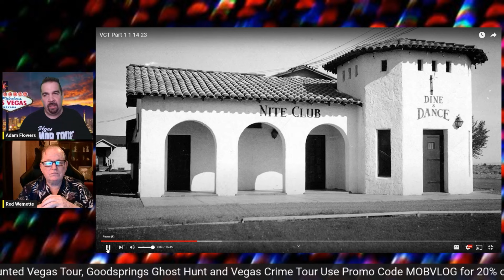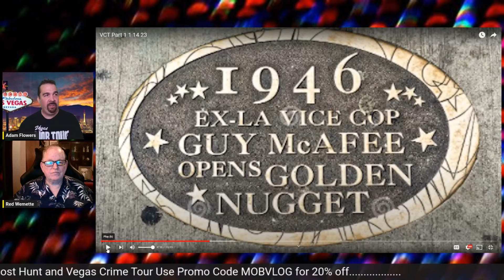Did Benjamin Seigel Start Vegas Or Was It Guy McAfee?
Adam Flowers and Red Wemette were discussing the beginnings of Las Vegas and Adam decided to give a little information about Guy McAfee that is told during the Vegas Crime Tour.
Guy McAfee was born in Winfield Kansas in 1888 was orphaned in early childhood.  He became a firefighter in Los Angeles, CA and later served as the vice squad commander of the L.A. police department.  Instead of busting up the underground speakeasys, he decided to operate and run them including the Clover Club on Sunset Strip.
He moved to Las Vegas where gambling was legal and purchased the Pair-O-Dice nightclub in 1939, renamed it 91Club and started calling highway 91 the Vegas Strip.
He later managed the El Rancho, co-founded the Pioneer Club in1942 and opened the Golden Nugget in October of 1946 which was 3 months before Benjamin Seigel opened the Flamingo.

Be sure to take the Vegas Crime Tour on your next Vegas vacation!